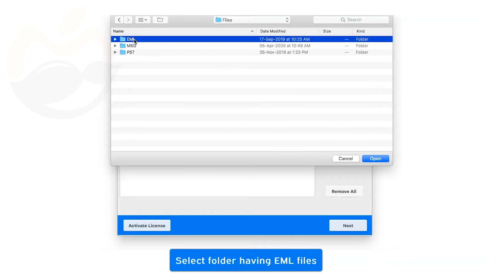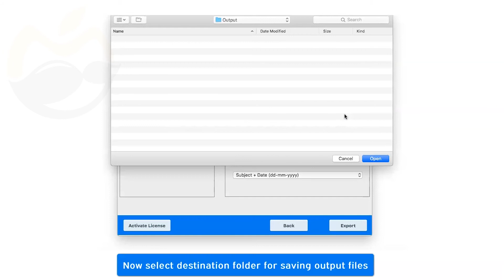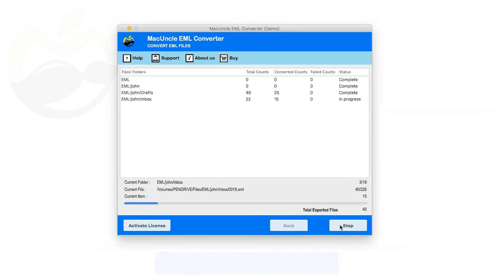Export EML to MHT on Mac OS using Mac EML to MHT Converter for Mac OS X Download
Mac EML to MHT Converter for Mac OS – Permits to convert EML/EMLX to MHT file format in batches or as single files. The Software is capable to offer accurate results without modifying the email data.

EML to MHT Conversion gives 100% accurate results and converts without altering the data inside the file and the attached documents. All together makes the software one of the best converter for EML to the MHTML webpage.

Simply follow the procedure given below to import EML to Outlook –
Step 1: Start the software and Select the EML file to be converted using either Add File(s) or Add Folder(s).
Step 2: Select the MHT file format and choose Naming Pattern & Destination location.
Step 3: Press Export option to start the EML Conversion.

Finally, a message stating the completion of the conversion process. Press the OK button to move further and again a message pops up saying the about the trial package.

Try EML to MHT Converter Mac to understand the working of the software and then buy the Pro version to convert all the email files without any limitation. Both versions come with all the features.